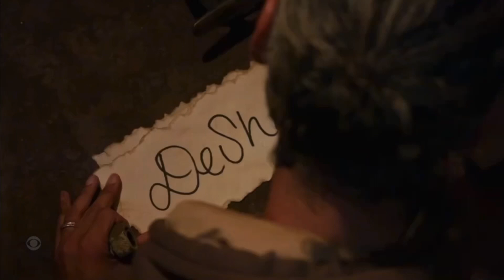Survivor Season 41: Ricard Voted Out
Survivor 41; Ricard Voted Out

Survivor Season 41: Ricard Foye, 5th/18th